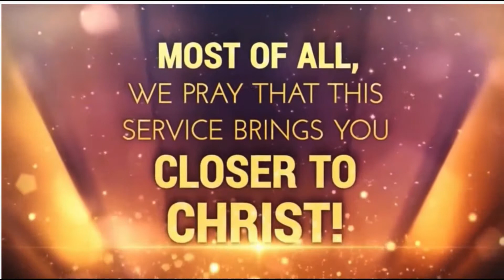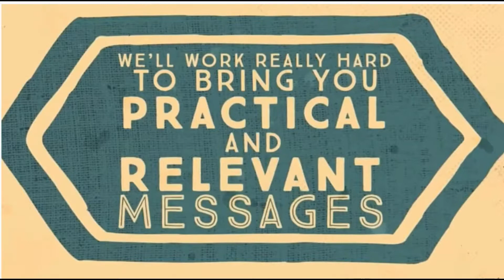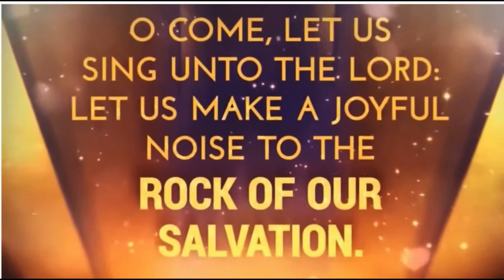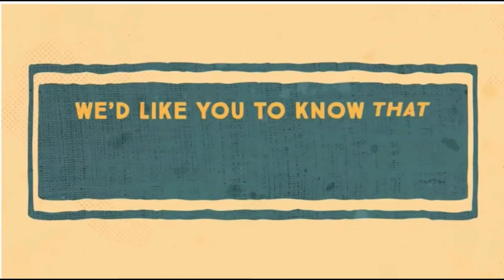Summerville Family Worship Center